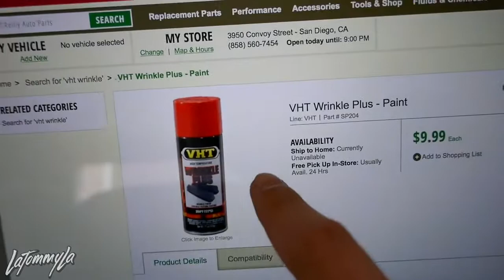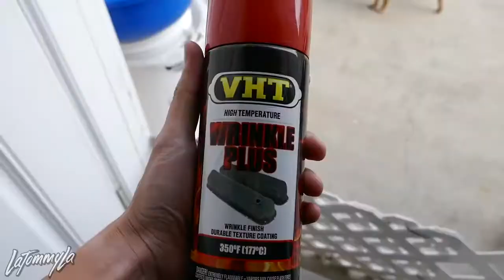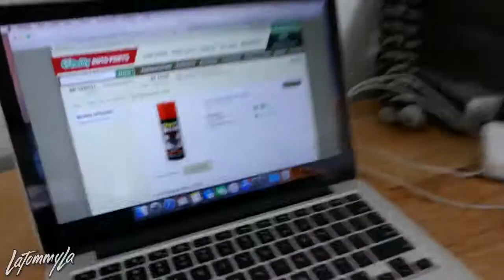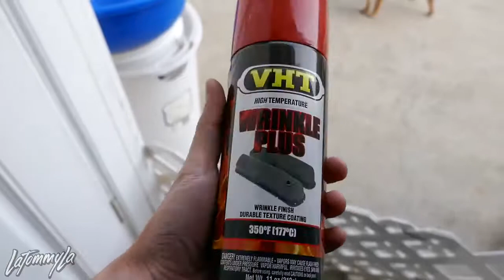How to wrinkle paint your valve cover!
First time ever using VHT Wrinkle paint! Stickers? I Got Some: BigCartel - JPrintgraphics: instagram .

Watch in HD. A step by step video showing you how to paint your valve covers with a wrinkle finish. I used VHT wrinkle plus paint in red. Watch the video to see .

Here is the painting of my NB Miata a Valve Cover and also the replacement of the valve cover gasket. The paint is a Wrinkle Black finish and also a primer was .

This is a D.I.Y. on how to do a 8th Gen Civic Si JDM Type R Valve Cover. I hope this DIY on how to do a Wrinkle Red JDM Type R Valve Cover helped you out.